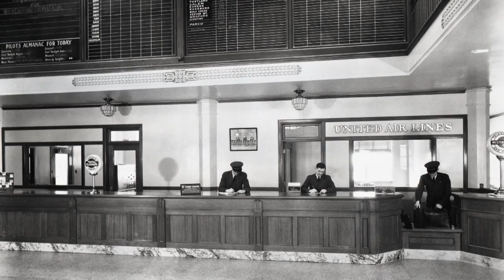15 Minutes - John Parrott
Airport Director, John Parrott talks about moving from Alaska to take the reins of the King County International Airport.